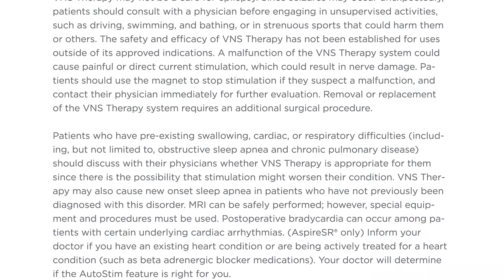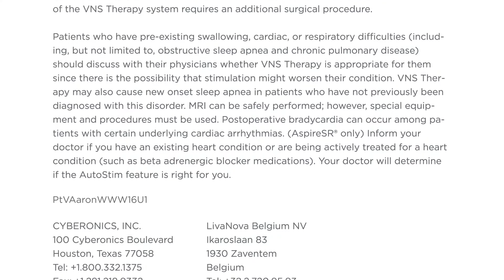What's it like living with VNS Therapy epilepsy treatment? Aaron shares his story.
While serving his country, Aaron suffered a stroke that resulted in uncontrolled seizures. Watch this video to hear from Aaron and his wife about the veteran’s experience with VNS Therapy.

THIS VIDEO IS INTENDED FOR AUDIENCES IN THE UNITED STATES ONLY. The VNS Therapy System is indicated for use as an adjunctive therapy in reducing the frequency of seizures in patients 4 years of age and older with partial onset seizures that are refractory to seizure medications. The most common side effects with VNS Therapy are hoarseness, shortness of breath, sore throat and coughing. These side effects generally only occur during stimulation and usually decrease over time. The most common side effect of the surgical procedure is infection.